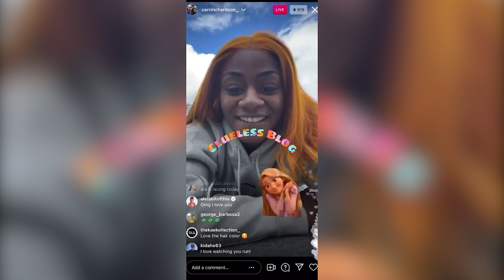Sha Carri Richardson Tests positive for Cannabis, Celebrities React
After winning the U.S. Olympic Track and Field Trials 100m, Sha Carri Richardson was banned for one month and is disqualified from racing the event at the Tokyo Games. Even though weed isn't a performance enhancer, if anything it's the opposite. Her reasoning for it was valid considering her mom's passing. Do you think it was the right choice for her to be banned from the olympics?